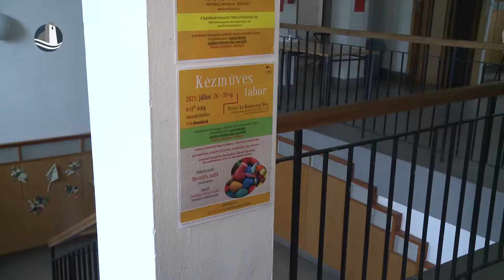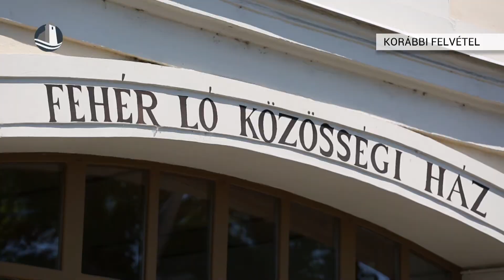Nyári táborok a Fehér Ló Közösségi Házban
Az idei évben a város több intézménye, így a Fehér Ló Közösségi Ház is nyári táborral várja a gyermekeket. Az intézmény táborai már június közepén megkezdődnek, és egészen augusztus végéig tartanak. A kínálat között, tánc, sport, kézműves táborok is találhatók.